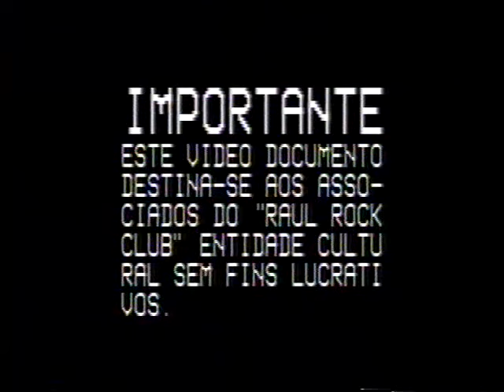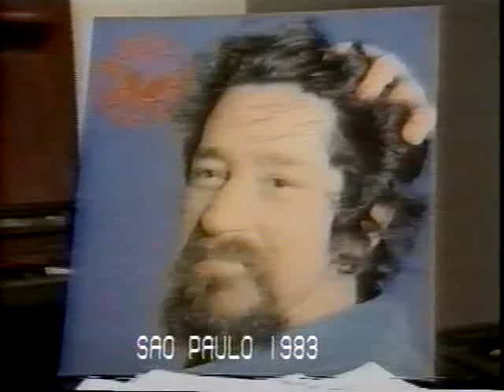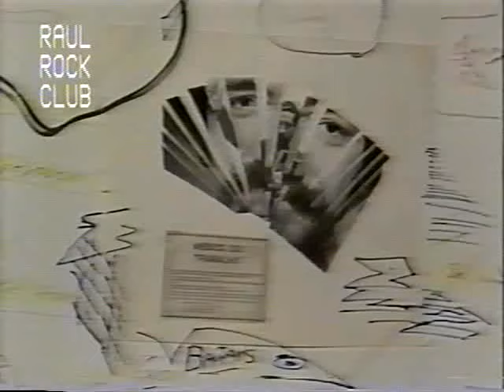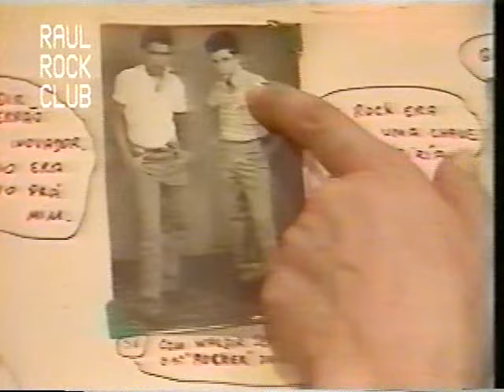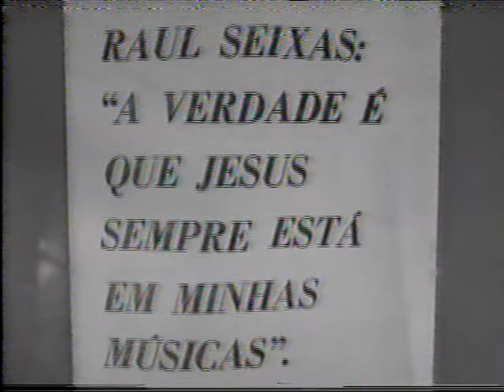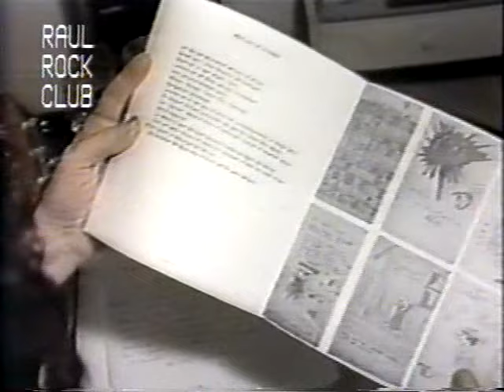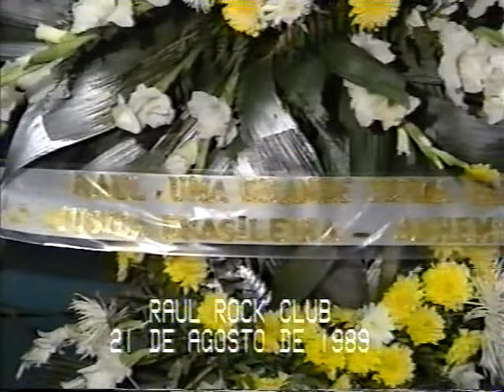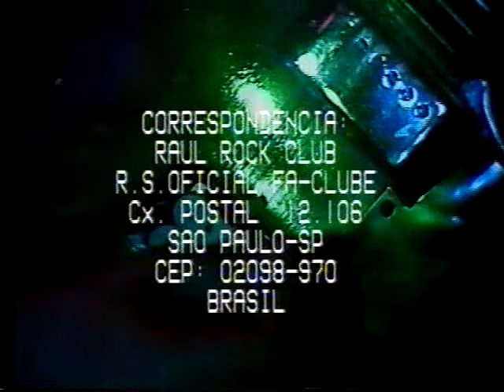Raul Seixas - vídeo documento - volume 06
• RAUL SEIXAS VOLUME 06
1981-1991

Entrevista no Teatro Pixinguinha, SP, 1981
Festival Águas Clara 1981
Entrevista sobre a mudança para São Paulo e o álbum "Opus 666"
"Metamorfose Ambulante" e "Maluco Beleza" acústico
"Aluga-se", Programa do Chacrinha, 1981
Festival Águas Claras 1983
Entrevista com Gabi, 1985
Entrevista em um hotel, Salvador, BA, 1988
Reportagem sobre o falecimento de Raul Seixas
Programa MTV e Programa Livre, 1991